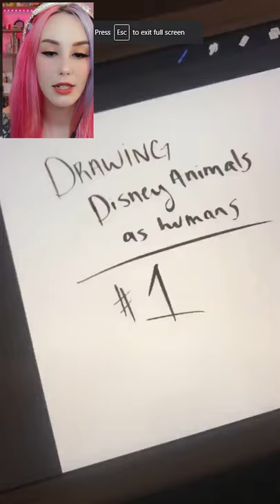Drawing Lady And The Tramp As Humans